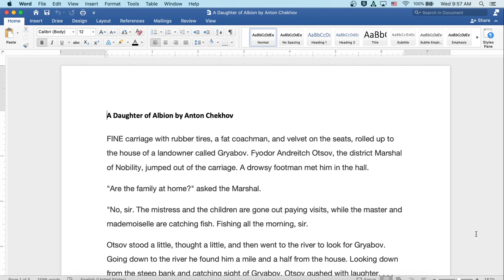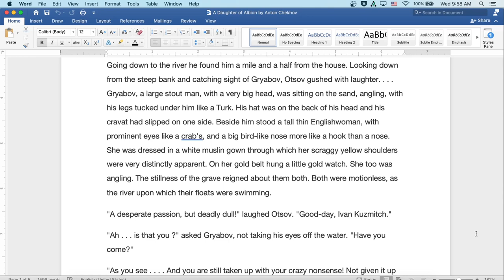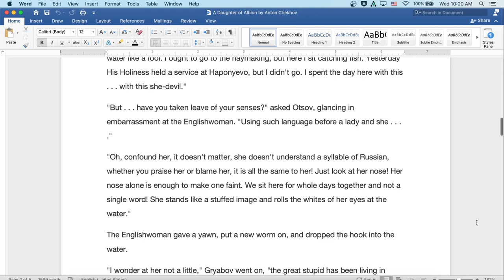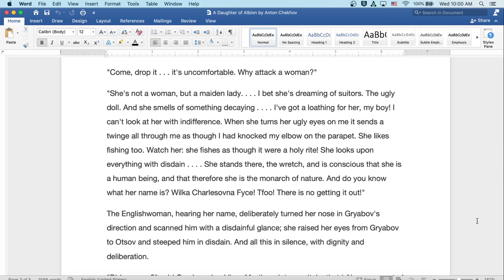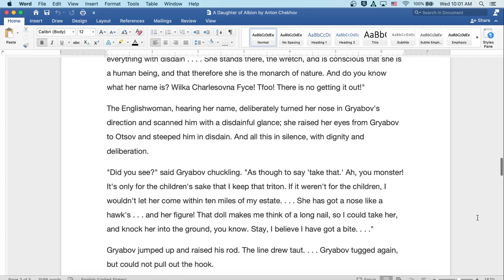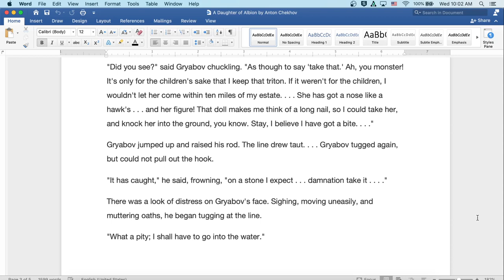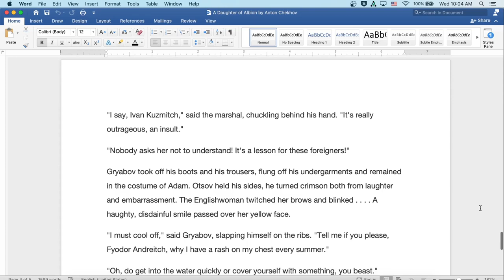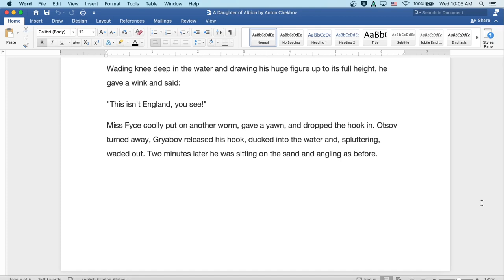A Daughter of Albion by Anton Chekhov: English Audiobook with Text on Screen, Classic Literature